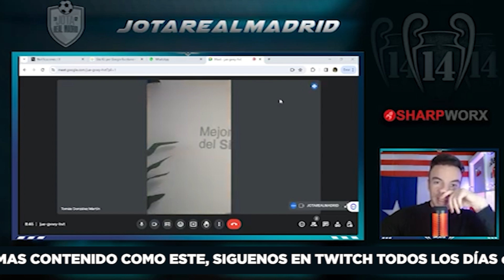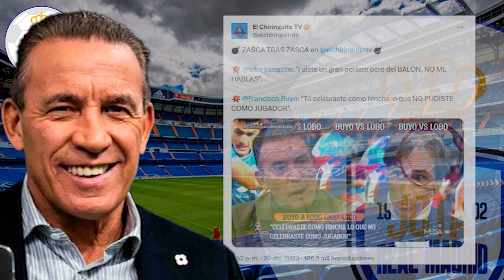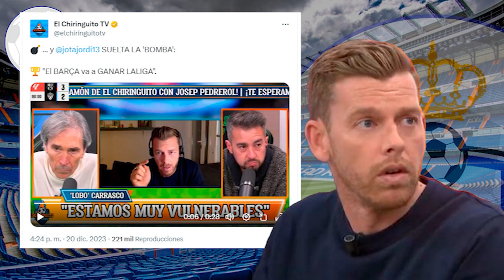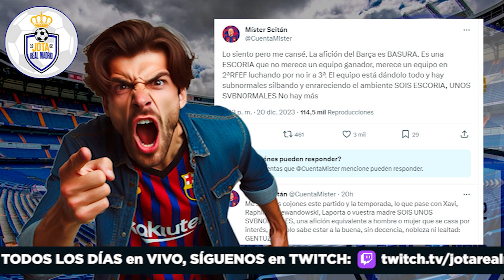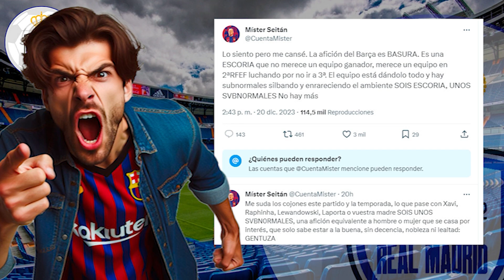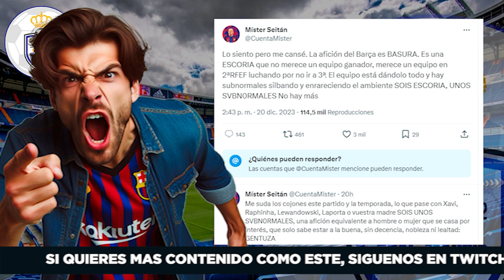Florentino DA UN PELOTAZO | Jotajordi da vergüenza | Mister Seitan INSULTA a la afición del Barça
Florentino DA EL PELOTAZO para el R.M con la Superliga  |  Tras ridículo frente al Almería Jotajordi da vergüenza  |  Mister Seitan INSULTA a la afición del Barça

CÓDIGO: FANBW30

jotarealmadrid

jotarealmadrid

Dr_jota_163

Doctorjota